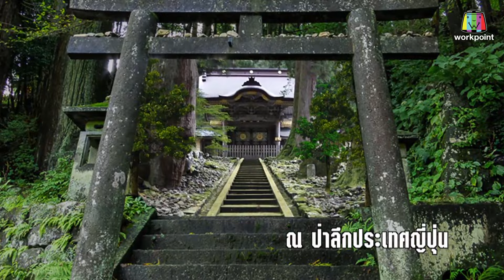ชิงร้อยชิงล้าน ว้าว ว้าว ว้าว | ศึกมหาสงคราม ข้ามสายพันธุ์ | 25 มี.ค. 61 Full HD